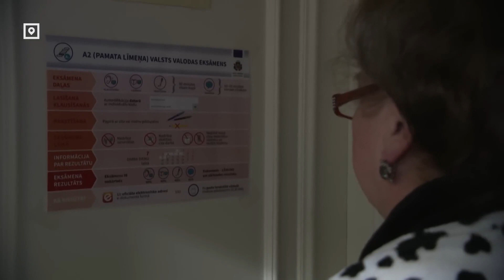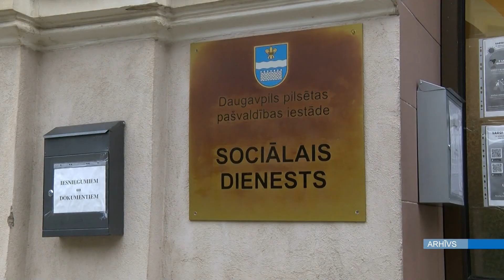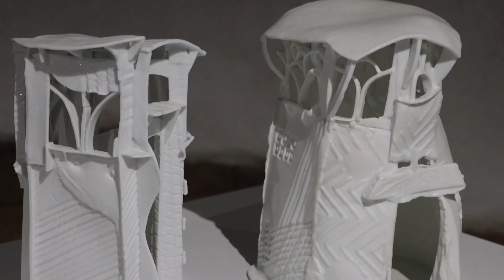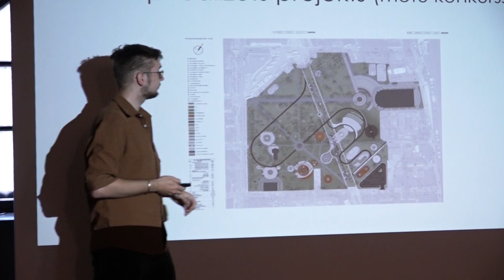Daugavpils 100+ sekundēs (04.07.2023.)